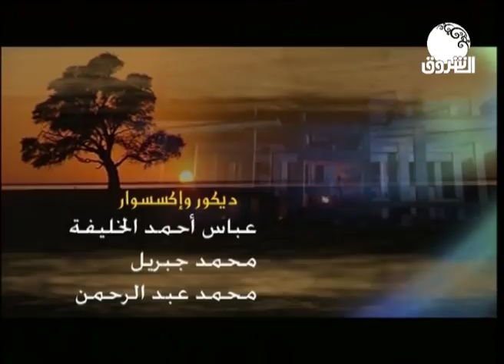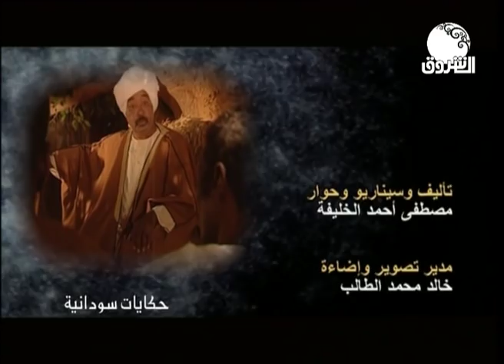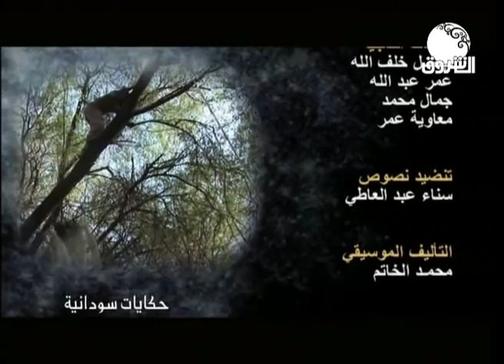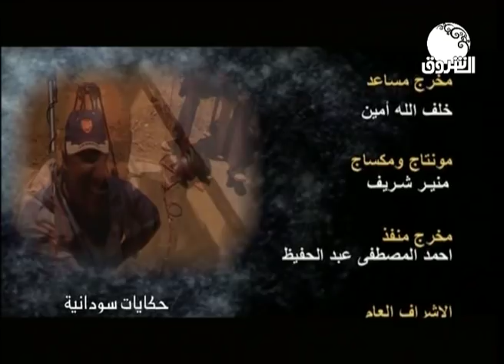حكايات سودانية ــ هواجس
ـــــــــــــــــــــــــــــــــــــــــــــــــــــــــــــ

Ashorooq Tv
ـــــــــــــــــــــــــــــــــــــــــــــــــــــــــــــ